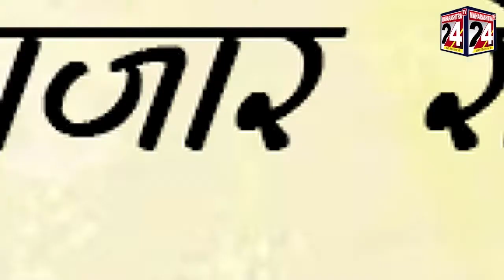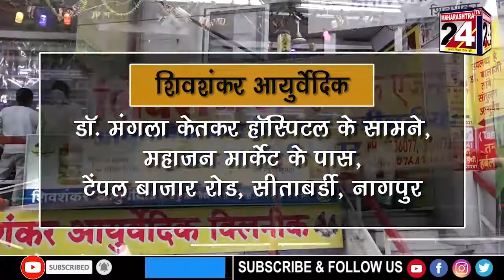वेकोली प्रदूषण विरोधात 2 तास काँग्रेसचा रस्ता रोको..